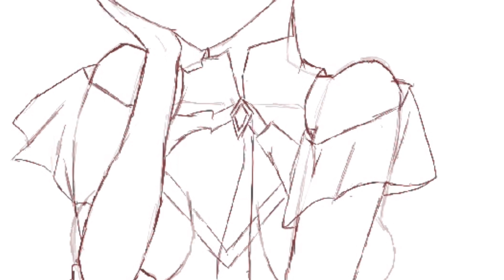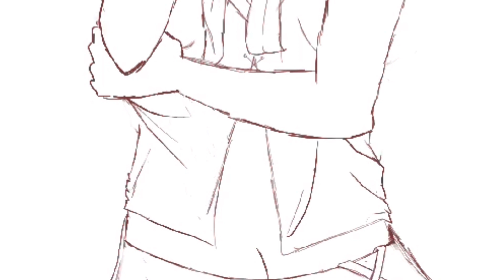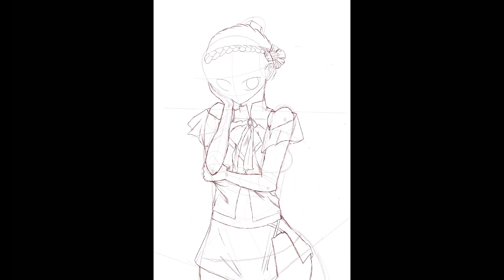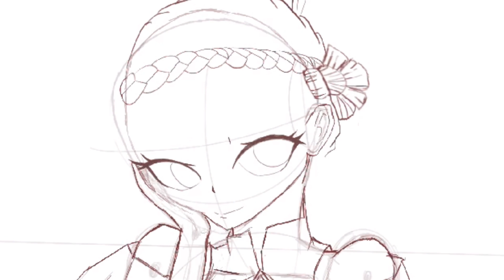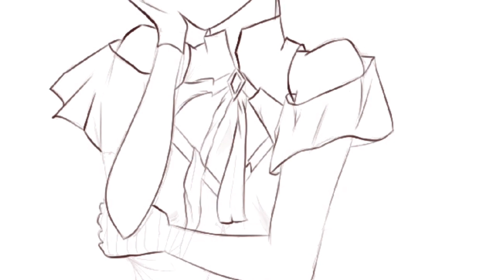She thought I only shade her Vroid Model!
This is Fei. I offered her if I could shade her vroid model and she said yes. She had no idea that I changed my mind to sketching, doing lineart and coloring her model instead. Right after I upload this video, I will straight away share this link to her. Tee hee! And oooh- I forgot to add ribbons and ponytail. Gomen!

Yes! It's a different content fluffy feathers! I've always desired to be super good in anime illustration but I went on and off for many years and now I've decided to keep it real! YOSHA! @Hyanna inspired me A LOT and I will continue practicing!

🐣🐣 SUPPORT KATARA 🐣🐣

✔ Join Katara's Discord Server as her "fluffy feather" A role will be assigned manually once you enter so please wait for it. It won't take long.

✔ Give me a Gamepad (vote) so that I could be the next streamer of the month

✔ Tip me (bruneians only) by sending me tokens (Nasi Katok)

TIMESTAMPS
Fei introduced herself 0:00
Sketching 0:25
Sketch clothes: 0:40
Sketch braid & hair 1:23
Sketch eyes (struggling!) 2:45
Lineart 4:47
Coloring 5:13